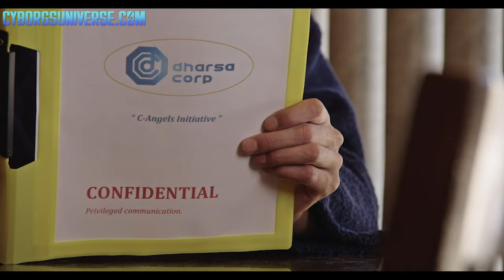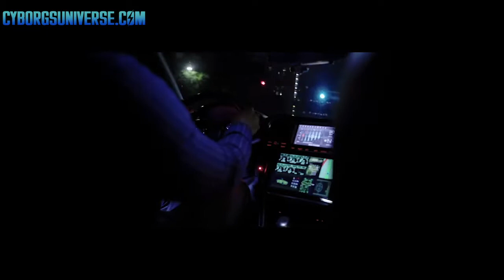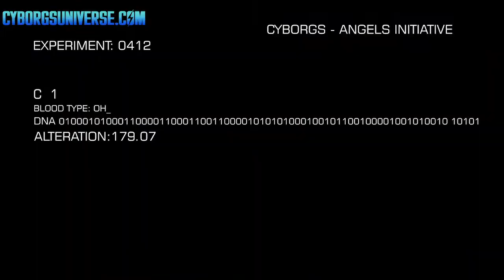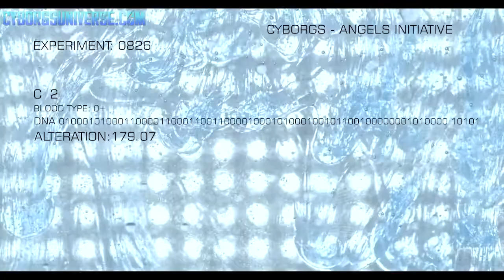Clips of Cyborgs Universe Radio Revolution's Mr. Washington now on Amazon Prime!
Cyborgs Universe now on Amazon Prime! Here's a short montage of the program in which I play the revolutionary and controversial radio host, Mr.Washington.